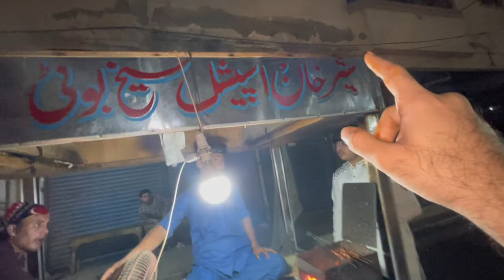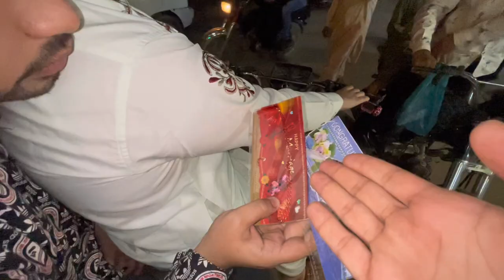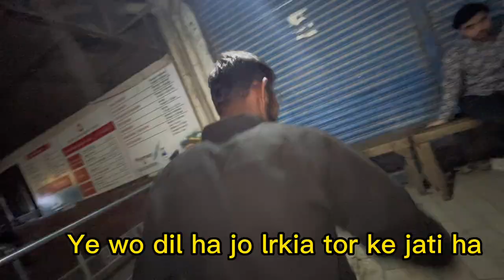10 Rupay main Seekh Kabab 😱 itni sasti kese ?